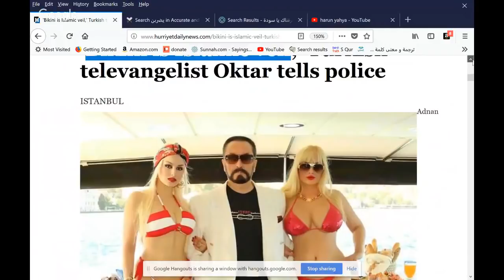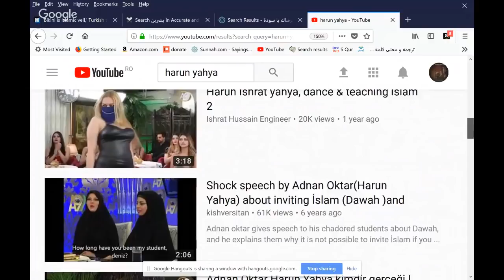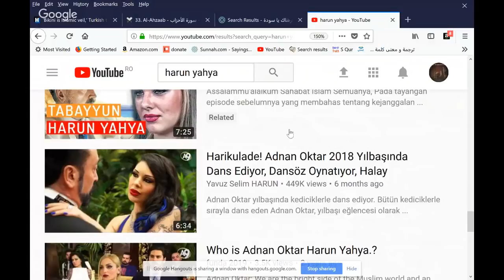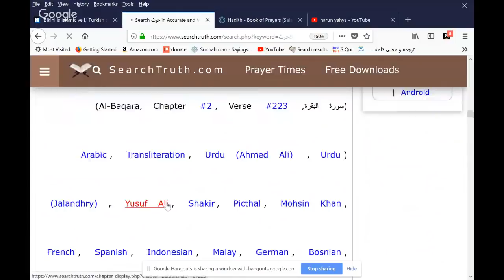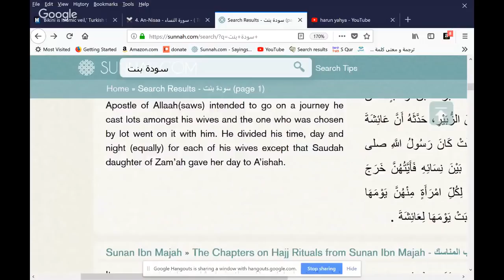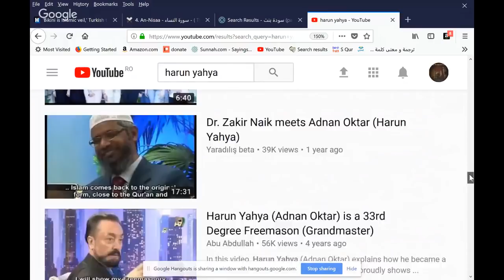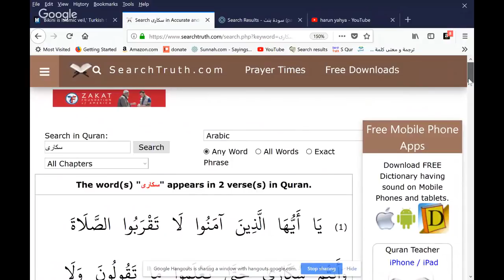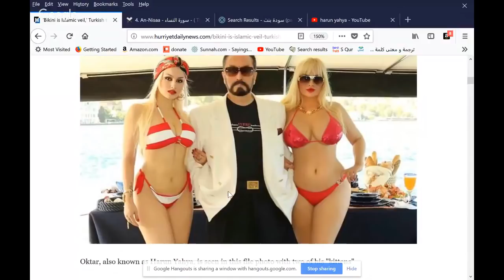Christian Prince - Islamic Dawah: According to Allah 'Bikini is Islamic veil'